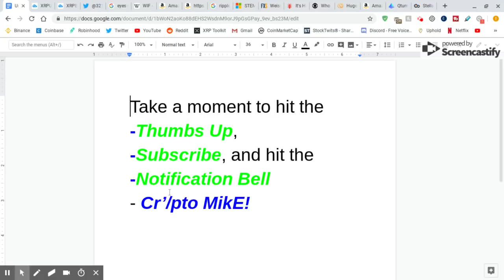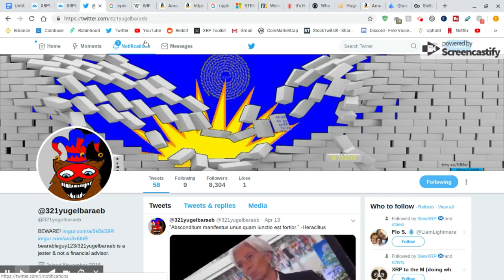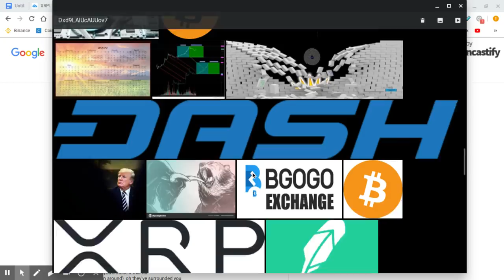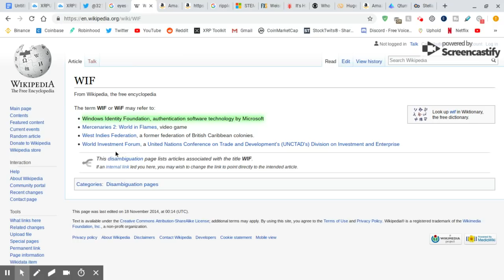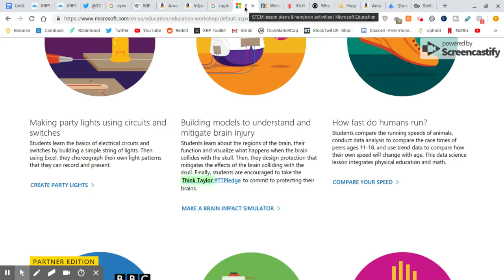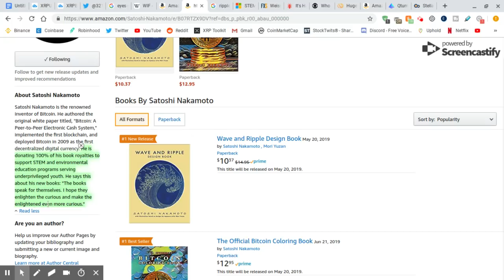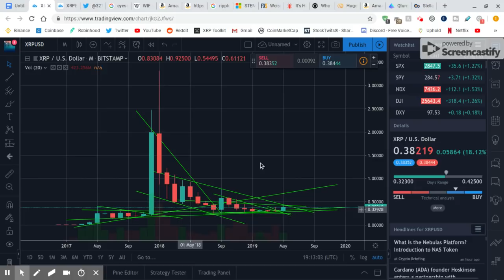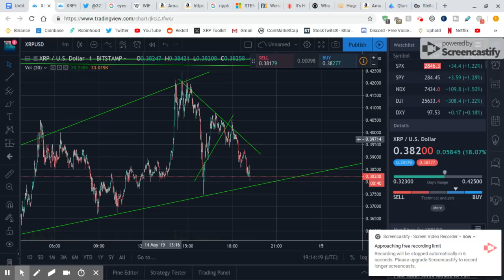XRP SATOSHI COLORING BOOK-BG123-RIPPLE XRP EXTREMELY BULLISH!👍👍👍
In this video: BG123's SWIFT clues, Coloring Book writer SAtoshi Nakamoto's Riddler-esque Matrix photo on Amazon, Brad Garlinghouse, Ripple XRP Charts.

So I can buy the Official Bitcoin Coloring Book:

BTC- 3Nqm1tkshBamDtVwudHq3jX5NhdCXbUc3L

XRP- rEihwtqzS1zsQbF5KgUm8TWbSJNvvnvTno

DGB- ShD2CKLPELJatAj9oJNYxKPhPq3uqe3zxz

ETC- 0xe280061fA5aB5EDF8c9fbE74cba179c5ae1bD1a7

DASH- XjqG6oj4mTCNpYoEKyfLyNLhW5oMUPac6S
сгуptocurrency.